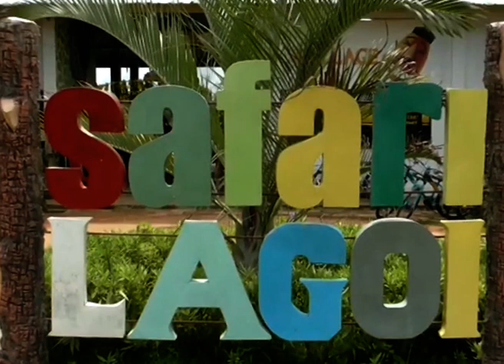MELIHAT WISATA TAMAN LAGOI DI BATAM